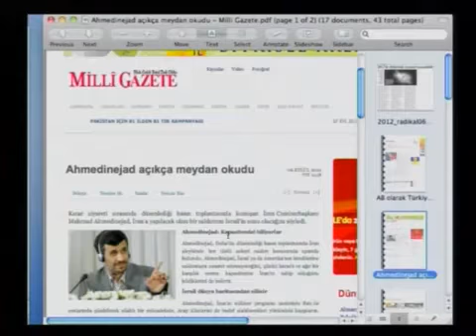Iran'lılar Israil'le savasmayacak Mehdiyet devrinde oyle Armagedon tarzı buyuk savas olmayacak